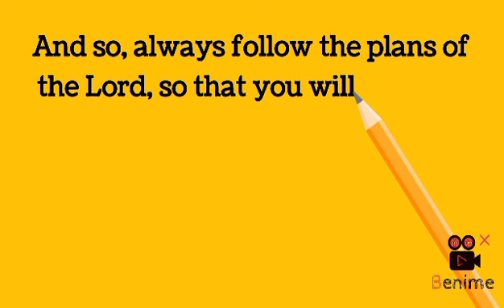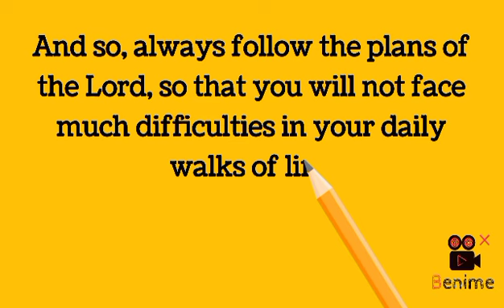What if we always follow His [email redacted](Subtitles:English)|Joshua 6:3#970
1 Minute with God's word Joshua 6:3
What if we always follow His instructions?‎@L.Kumzukwalling |Joshua 6:3#970